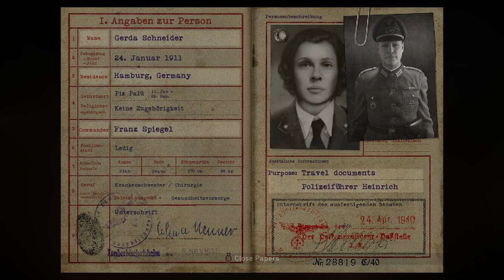Call of Duty: WWll - Liberation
you’re playing as Camille Denis, AKA Rosseau, the woman from the French Resistance who helped you back at the train wreck.